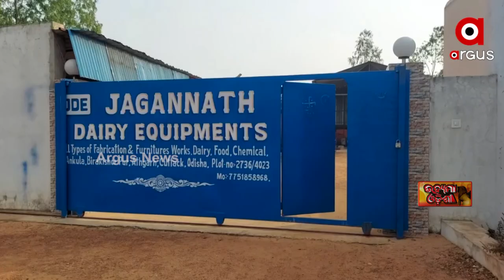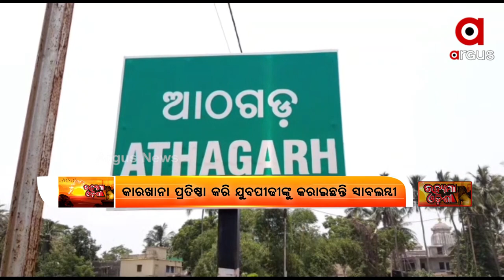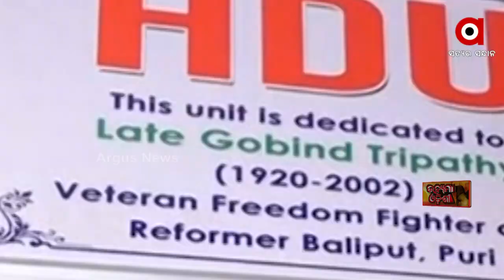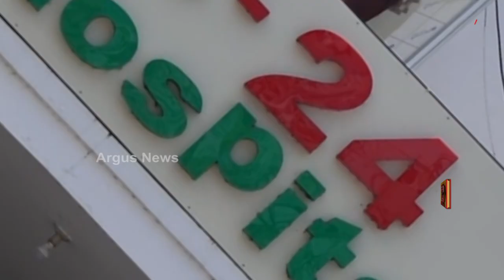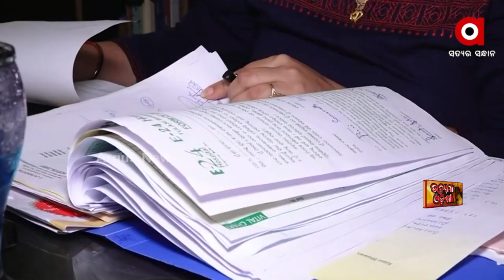Udyami Odisha | EP-3 | ArgusNews